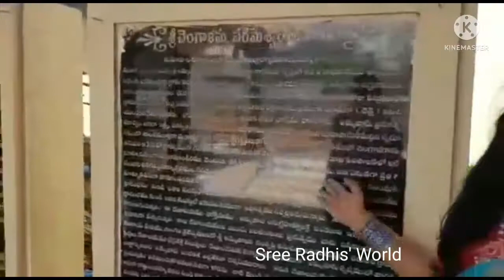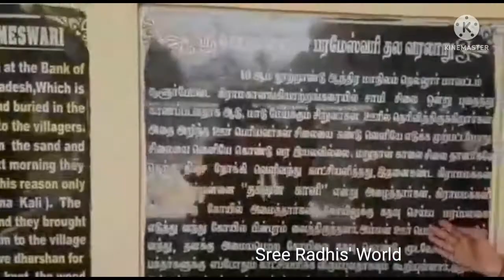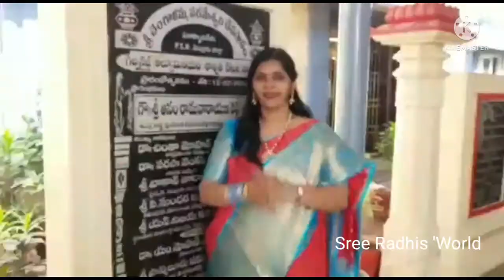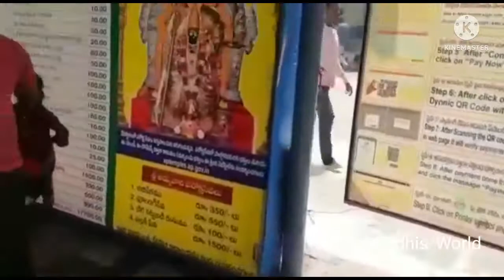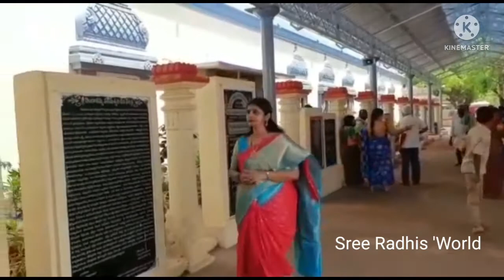Temple Which has No Doors ||Sree Radhis' World || sullurpeta temple, sullurpeta chengalamma temple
srichengallammaparemeswaritemple # sreeradhisworldsri chengalamma parameswari,sri chengalamma paramesullurpeta temple, sullurpeta chengalamma templesri chengalamma parameswari,sri chengalamma parameswari, sri chengalamma parameswari pataluswari,